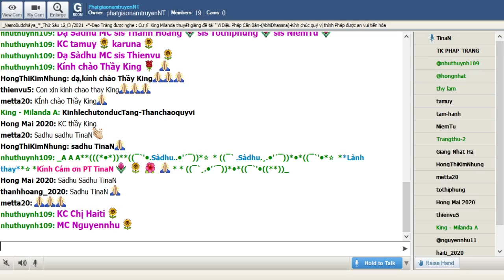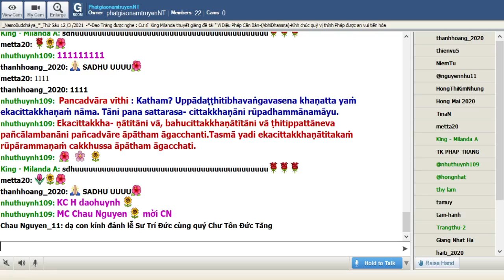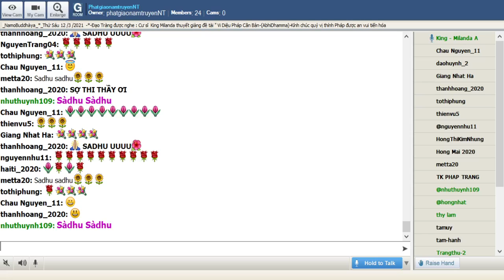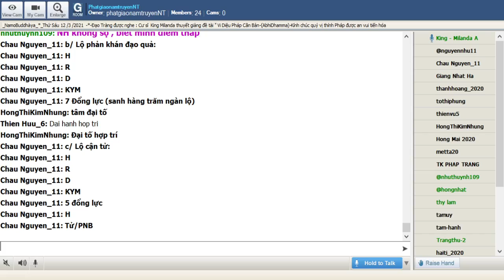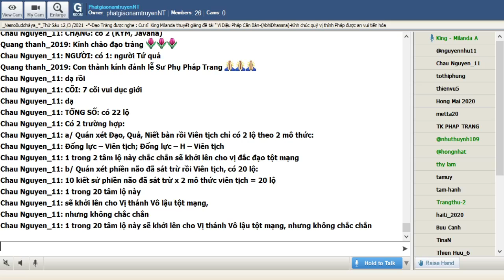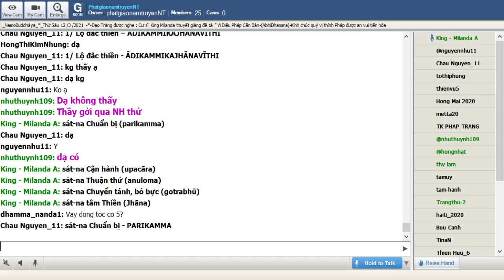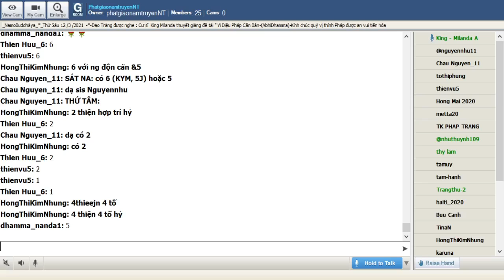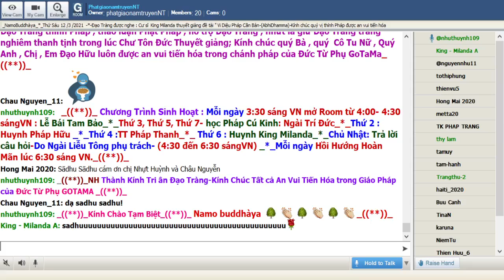120_Room PhatgiaonamtruyenNT - Vi Dieu Phap_King Milanda(Buổi 120) Thứ Sáu Mar 12-2021